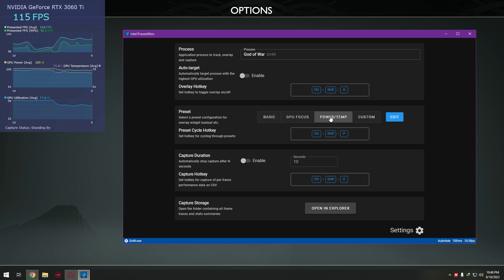Intel PresentMon Performance Analysis Tool on RTX 3060 Ti, God Of War 2018